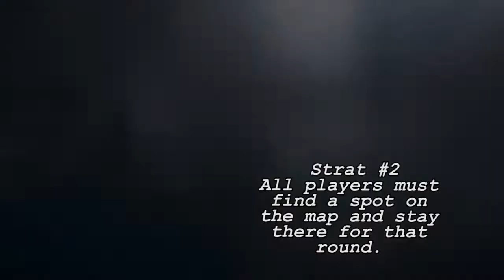FUNNY SUCCESSES AND FAILS｜Rainbow Six Seige-Strat Roulette #2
These are some funny moments that my friends and I had while doing some strat roulette in Rainbow Six Seige. I hope you enjoyed and feel free to let me know what you thought of the video.